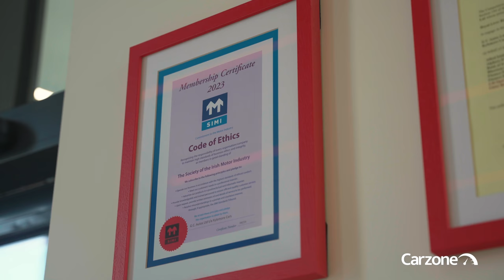Exclusive Tour of KYLEMORE CARS' New Showroom | On The Forecourt Ep.3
We met up with Kylemore Cars, who need no introduction, to check out their new Net Zero Green Showroom in Ballymount, Co.Dublin!

Searching for your next car? Carzone is Ireland's trusted motoring marketplace.

Check out Carzone for the latest car reviews, previews and advice in Ireland.

✅ Car reviews
✅ Car previews
✅ Ask our expert a question with Ask Carzone

Stay up to date with Carzone on your favourite social channels.